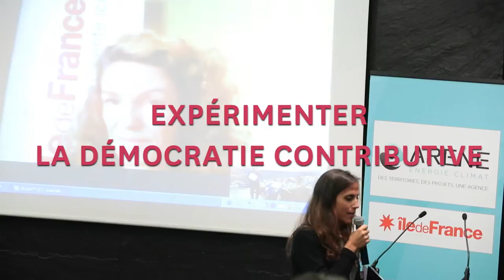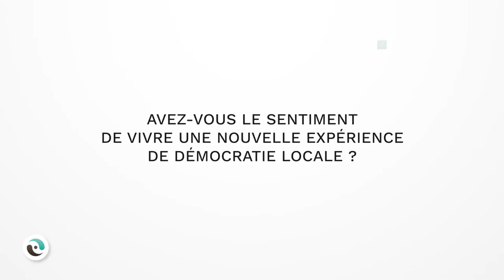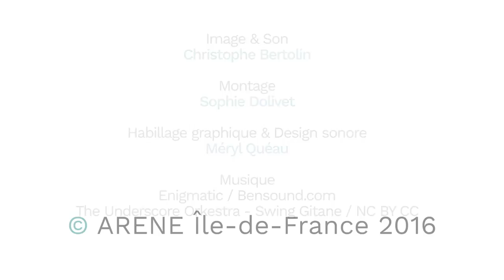Expérimenter la démocratie contributive, créer des Tiers Lieux à Ermont